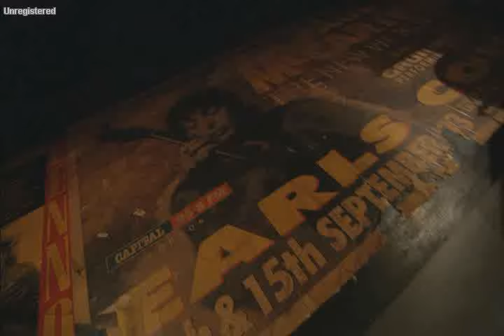Paul McCartney - Let Me Roll It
Let Me Roll It from The Space Within US DVD with a little Hendrix suprise!